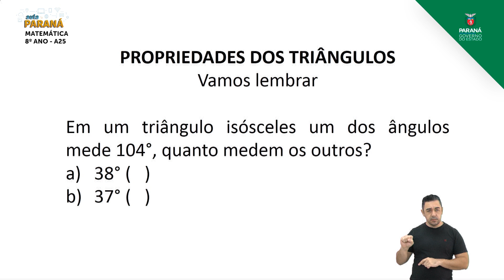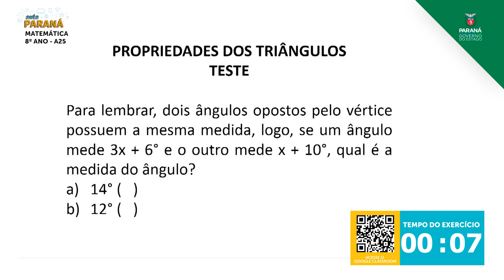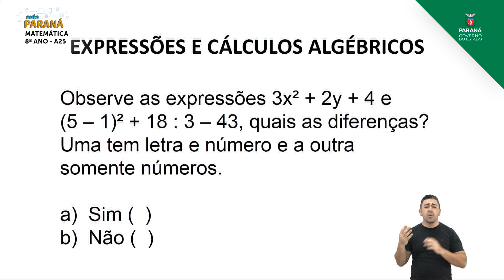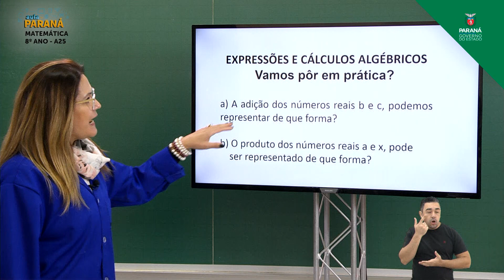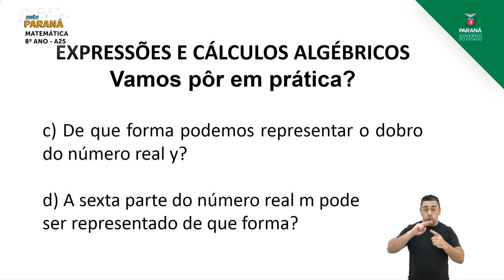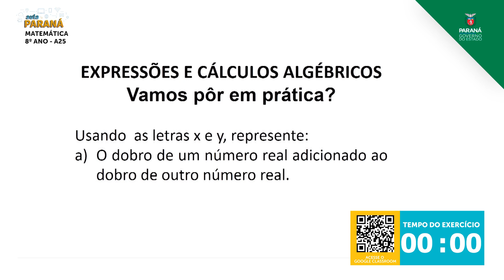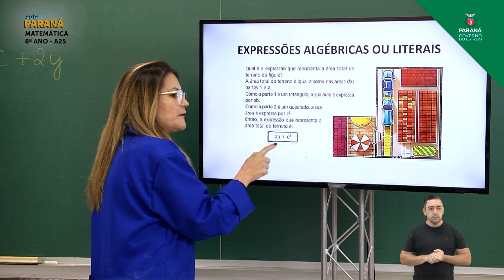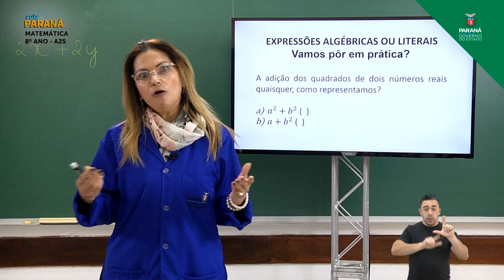8º Ano | Matemática | Aula 25 - Propriedades dos Triângulos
Professora Tatiana Laiz Oliveira